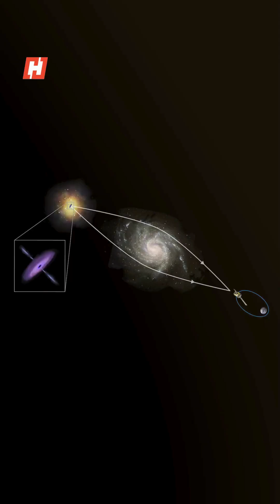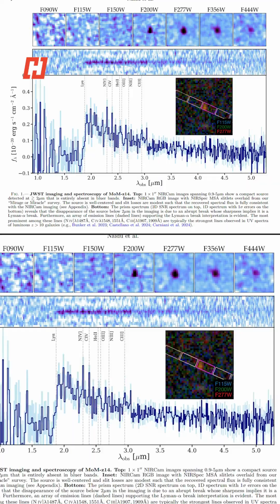Webb Telescope’s Deepest Image: Abell S1063 Reveals Universe’s Ancient Galaxies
The James Webb Space Telescope’s latest image of Abell S1063, a galaxy cluster 4.5 billion light-years away, uses gravitational lensing to reveal galaxies from the dawn of time. Discover how JWST is transforming our understanding of the early universe and the birth of the first galaxies.